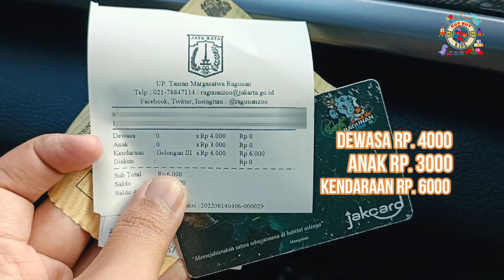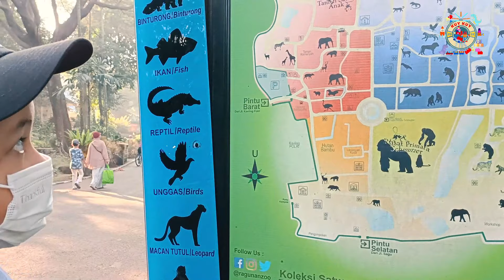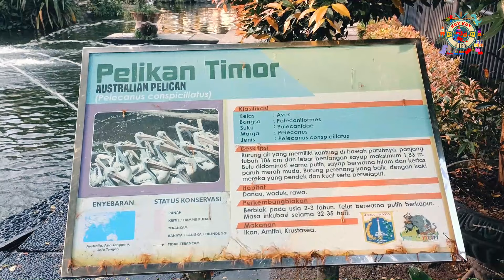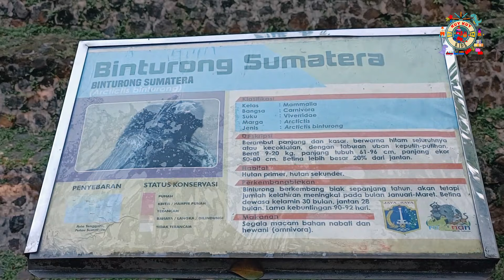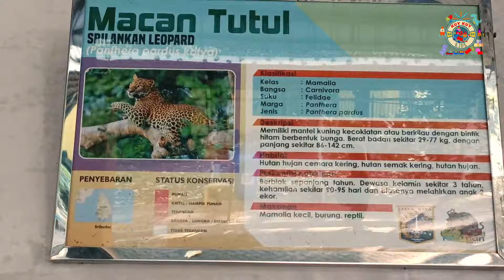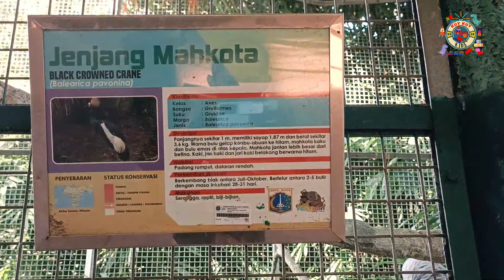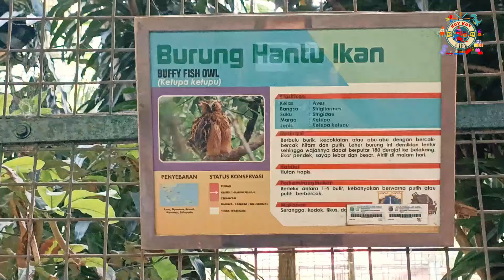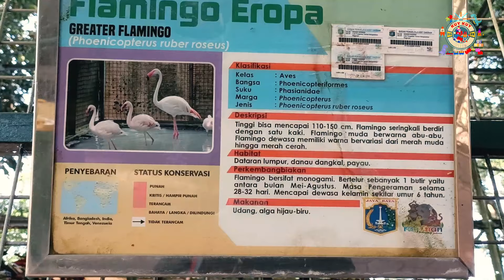KuyKuy main ke kebun binatang Ragunan - Part 1//KuyKuyKids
kali ini Boby bersama dengan teman Boby, yaitu Coki, akan mengajak kalian jalan-jalan ke kebun marga satwa Ragunan... yeay...

di kebun marga satwa Ragunan ada atraksi buaya loh... dan ada banyak juga hewan-hewan yang dirawat oleh kebun marga satwa Ragunan.

kuykuy